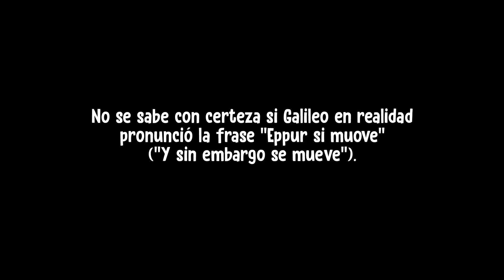¡Y aún así se mueve! (La Cumbia de Galileo)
0.29 Nerlandés, no holandés

¡Hagan una rueda! ¡Suelta el listón de tu pelo! ¡Galileo quiere bailar!
La biografía de Galileo Galilei más animada que vas a encontrar.

Voz: Javier Lacroix
Ilustraciones: Ruy Fernando Estrada
Color: Sergio Rivera
Animaciones 2D: Tonatiuh Moreno
Animaciones Stop Motion: Erasmo Rodríguez
Edición: Erick Blackmer